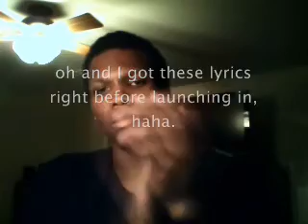Heading Back to Youtube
Paying a few moments of face time because I promised I would... Also granting a request of one of my Subbers. I'll be back soon.